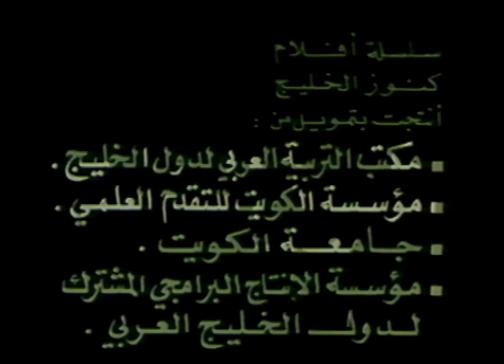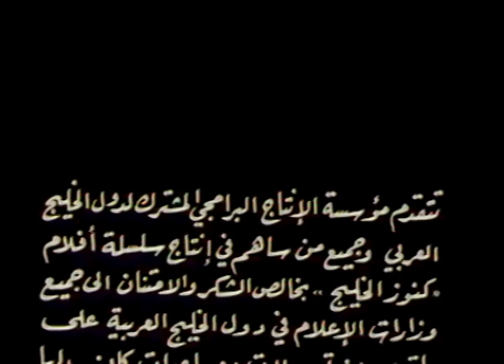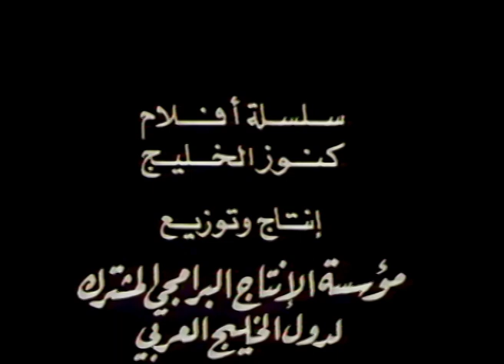العيش قرب الماء